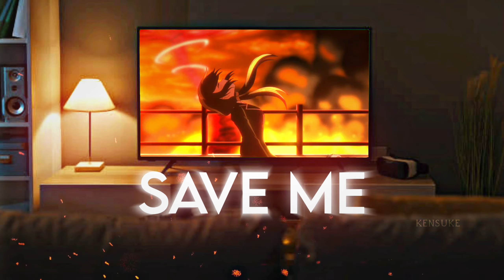Kurumi X Shido「AMV/EDIT」- Bring Me To Life (Revised)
(Revised Version)

Ac: ryaasbagaskara
Ib: ryaasbagaskara